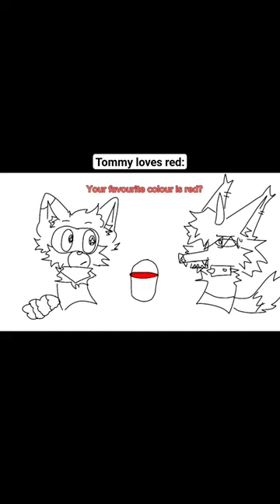animation animationmeme silly furry red raccoon fox xyzba fyp fypシ